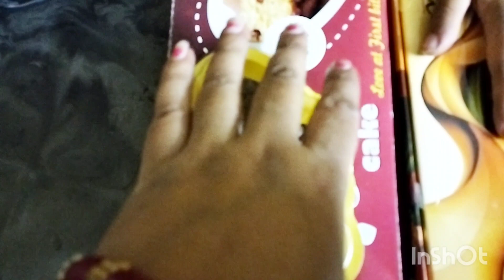Christmas Celebration At Home @insideoutvlog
Christmas Celebration At Home

newvideo
wondergirl_puja
dailyvlog
banglavlog
christmastree
christmas
christmascelebration2022

Thank you so much my lovely viewers for watching my videos 😊